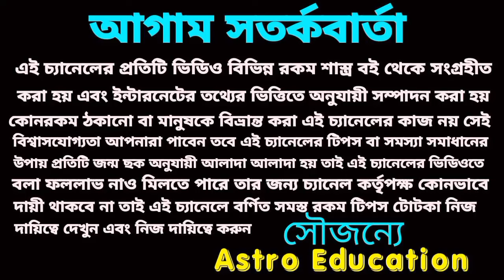20 November 2023 gift for 4 Rashi!